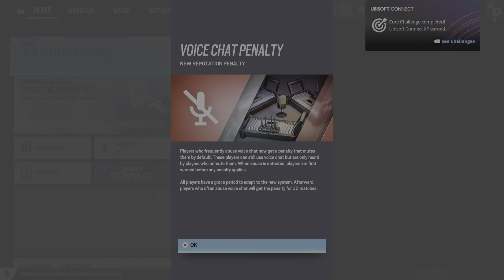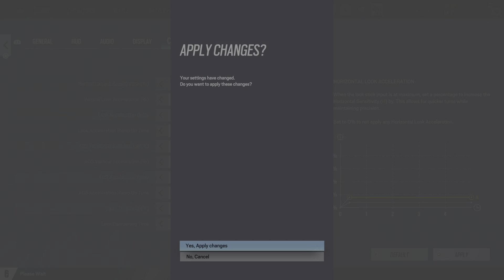Gaming -Rainbow Six Siege